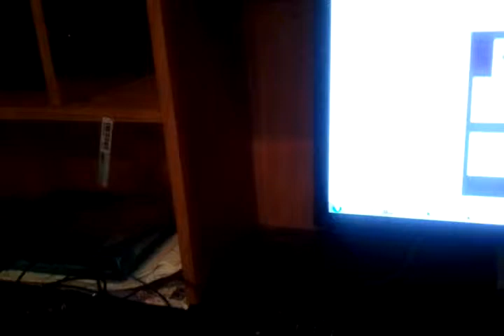video 2010 10 24 09 48 23